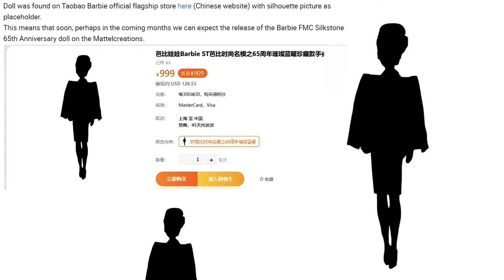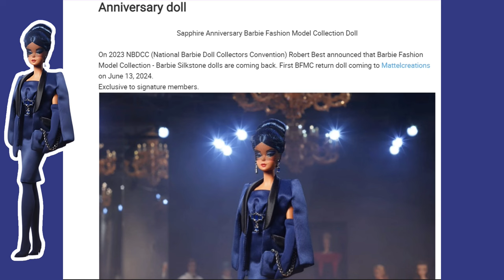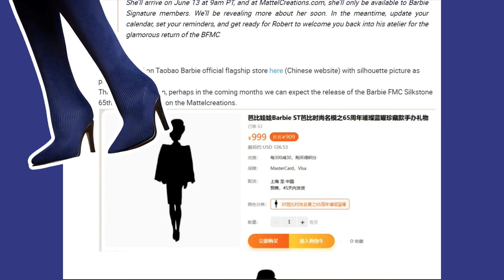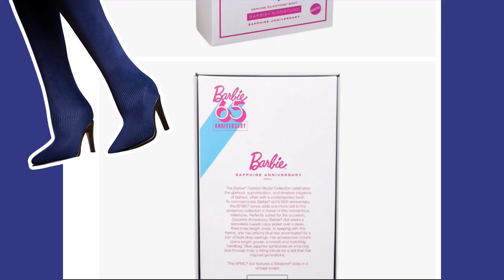NEW ALERT ! Robert Best | Silk Stone Barbie Fashion | 65th Sapphire Stunning Anniversary Doll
In this Channel I will share with you my Barbie and Ken Doll Series,I also love to share helpful motivational videos, and motivational speakers.
My new passion is creating stories using pixar animation. I will create some beautiful videos to share with you all :)I share how to videos, tutorial videos Doll stop motions, I create Doll Stop motion Music Videos, I create Doll Dance Stop Motion Videos, Doll customs, I sometimes do Collab's with other Youtubers.I sometimes will read books ,or present a great book to read. I also sometimes create shorts videos to, along with funny skits also. My channel consist of Barbie Dolls, Ken Dolls, Monster High Dolls, Ever After High Dolls, My Scene dolls, and Bratz Dolls and a whole lot of other type of Dolls.
Please become a Dolls Fan we appreciate you all come and journey into our doll world (Looking through A Doll's Lens)

Links